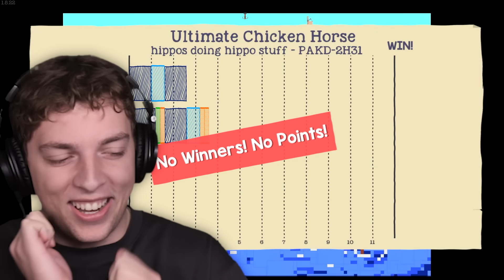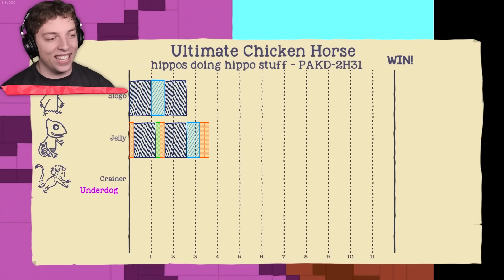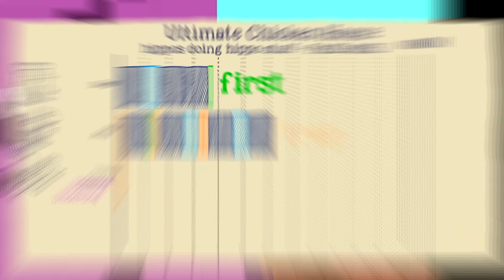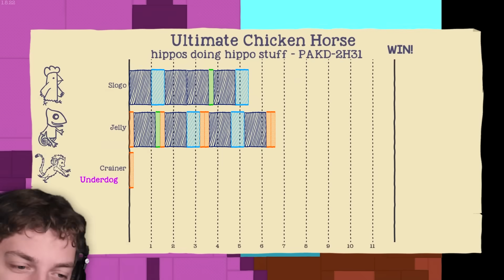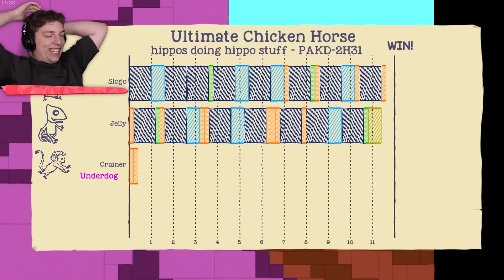FANS + BLADES = IMPOSSIBLE LEVEL! (Ultimate Chicken Horse)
⭐️ FANS + BLADES = IMPOSSIBLE LEVEL!